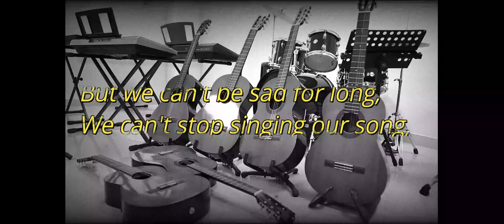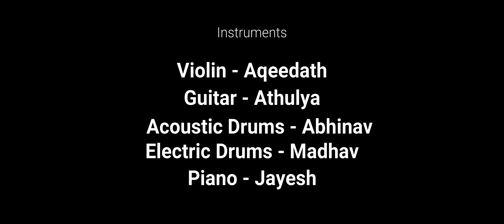Don't Worry, Be Happy An ISGi series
The Lockdown- Lessons Learnt